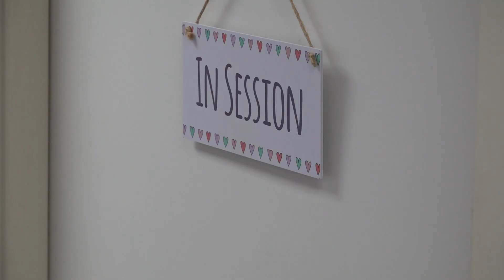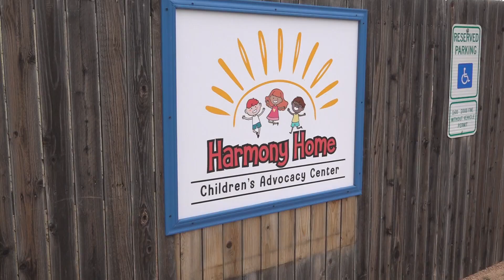Harmony Home in Odessa working toward expanding current facility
The Children's Advocacy Center currently does not have the space to serve all who need help. An expansion would result in improved services for the community.